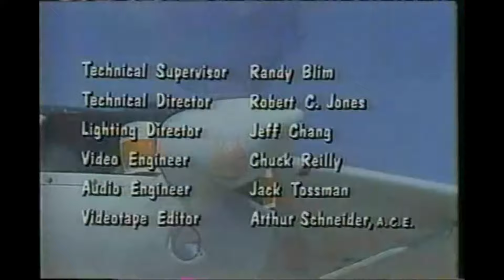1977 New Mickey Mouse Club (S1 Ep1) – Mouseketeers behind-the-scenes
It's Monday, a "Who, What, Why, Where, When and How Day" on the new club.  A special look behind the scenes.  The New Mouseketeers talk about what it’s like being chosen for the NMMC.  This premiere episode aired January 19, 1977.  In Los Angeles, it was on KTTV, Channel 11, at 5:00pm.

Do you know on what stage number the Mice used to film on at Disney Studios in Burbank in 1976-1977?  Answer:  Stage 4.

Two of the '70s Mouseketeers that are currently most active on social media are Lisa Whelchel and Julie Piekarski.  You can find them on Facebook and Instagram.  The names of the other Mice are Todd Turquand, Kelly Parsons, Scott Craig, Allison Fonte, Mindy Feldman, Nita Dee, Curtis Wong, Angelo Florez and Shawnte Northcutte.

HOW TO REQUEST “1977 NEW MICKEY MOUSE CLUB” EPISODES TO STREAM ON THE DISNEY PLUS APP:
If you are a Disney Plus subscriber, you can request TV shows and movies to be added to the streaming options on the Disney Plus app.  Want to request 1977 New Mickey Mouse Club episodes?   Here’s what you do:

(1)  Log into Disney Plus.
(2)  Click on the HELP link (bottom of the home page).
(3)  Click GIVE FEEDBACK button.
(4)  Under “What would you like us to do?” use the drop down menu to choose REQUEST A FILM OR SHOW.  You can provide up to 3 requests.
(5)  SUBMIT.